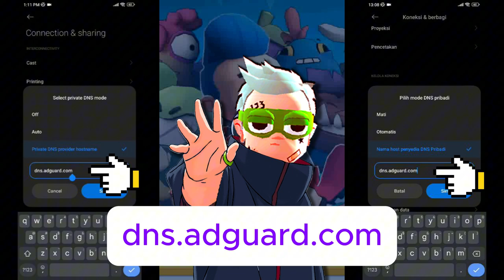HOW TO REMOVE ADS from any GAME 🔥🔥🔥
Maaf Dev, iklanmu terlalu banyak dan sangat menyebalkan 🥲